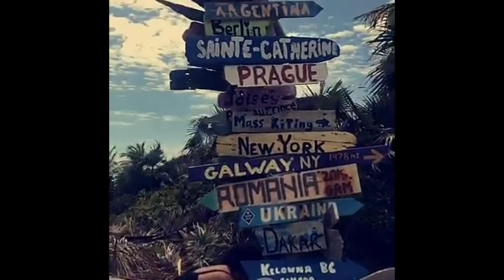Trip to Turks & Caicos || Geena Lopes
My partner and I traveled to Turks and Caicos during February vacation. We really enjoyed our luxurious suite at the Atrium Resort, which is right by Grace Bay Beach. If you love seafood and plan to visit, I recommend that you stop at all of the restaurants mentioned. The beaches are simply breathtaking. Long Bay Beach is very popular for kiteboarding and the water is so surreal. Overall, I miss this place and plan to revisit in the future.